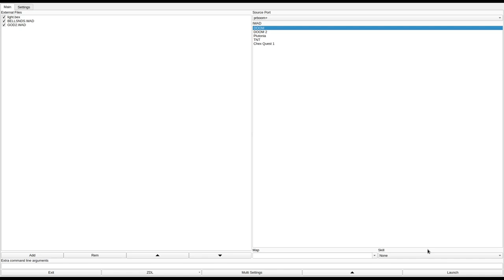DOOM 1 - GOD2.WAD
added to the "Hall of Shame" for horrible sound replacements, boring and ugly level design, and constant seizure lights.
called "Belldandy Doom (Test Edition)" in the /idgames FTP.
created by Yukio Ide (Waizu) in Japan on October 20th, 1995.